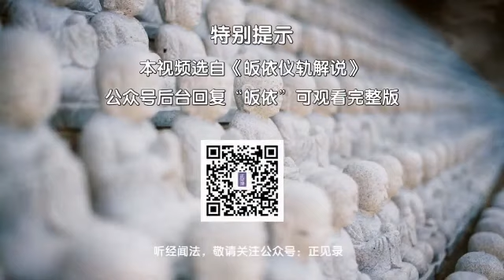拜八十八佛、誦大悲咒，可滅五逆十惡重罪 慧律法師